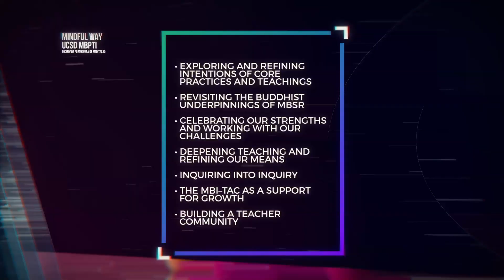An Advanced Professional MBSR Teacher Training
June 16th - 21st 2019

GROWIING INTO THE HEART OF TEACHING MBSR: DHARMA, EMBODIMENT AND REFINEMENT OF INTENTION

An advanced MBSR teacher training, qualifying in phase 2 on the UCSD Certification Pathway, and open to all MBSR teachers with all levels of experience for personal enrichment, and community building.

Led by Steven HIckman (UCSD MBPTI) & Beth Mulligan (Mindful Way)